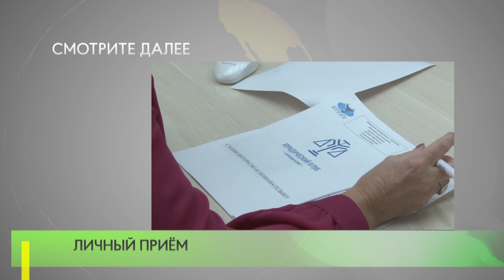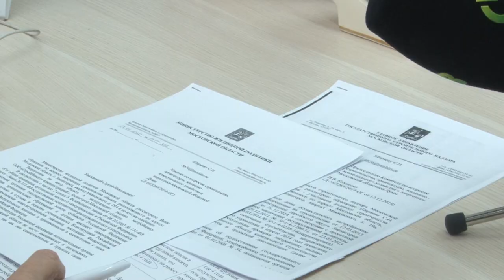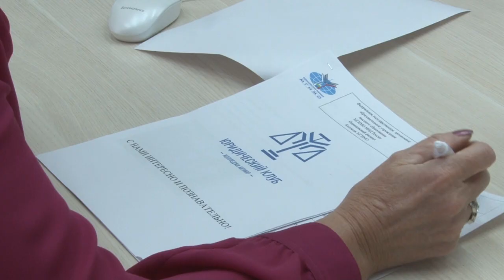Личный прием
Оксана Пушкина провела личный приём граждан в местном отделении партии «Единая Россия». Жители обратились к депутату ГосДумы с личными историями и общественными проблемами, а также по вопросам пробелов в законодательстве.